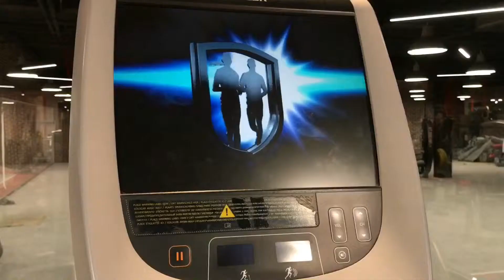Тренажёрный зал фитнес 100%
✅ 1000 кв.м.
✅ 60 позиций кардио-тренажеров
✅ более 350 позиций силового оборудования: Precor, Hoist, GYM 80, Legend fitness, Cybex, Foreman
✅ идеально проработанная зона для функционального тренинга
✅ лучшие тренеры Москвы